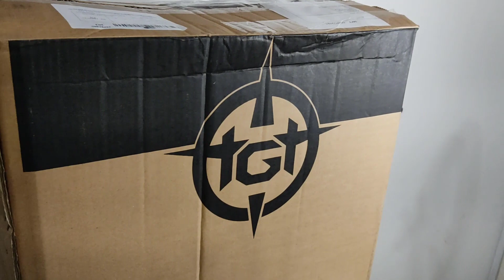GABINETE GAMER BONITO E BARATO - MENOS DE R$ 200 - TGT COMBAT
Quer um Mouse Gamer bonito e barato? Segue o link abaixo:
______________________________ Neste vídeo, confira mais um Unboxing. E hoje de um Gabinete Gamer de ótimo custo benefício, o TGT Combat.

CONEXÕES:
No painel frontal do Combat, possuí entradas para 1 x USB 3.0, 2 x USB 2.0 e áudio e microfone.
ESPAÇO INTERNO:
O gabinete Combat, tem um excelente espaço interno para acomodar seu setup, suporta placa-mãe ATX, Micro-ATX e Mini-ITX, além disso contém 3 x baias 3.5” e 2 x baias 2.5”.
Marca:
- TGT
Modelo:
- Combat
Material:
- Aço SPCC 0.5mm
Formato:
- Mid-Tower
Placa-mãe Suportada:
- Micro-ATX, ATX, Mini-ITX
Slots de expansão:
- 7
Baias:
- 3 x 3.5" Interno (HD)
- 2 x 2.5" Interno (SSD)
Formato fonte de alimentação:
- ATX (Não inclusa)
Conexões externas:
- 1 x USB 3.0
- 2 x USB 2.0
- 1 x Fone de ouvido
- 1 x Microfone
Pontos de Montagem da Ventoinha:
- Frontal: 2 x 120 mm
- Traseiro: 1 x 120 mm
Dimensões
- 360 x 180 x 410 mm

  - CONFIGURAÇÕES DO MEU PC:
  - 16 GB RAM PCCOOLER 2666MHZ RGB
  - HD 1TB

Valeuuuuu!!!